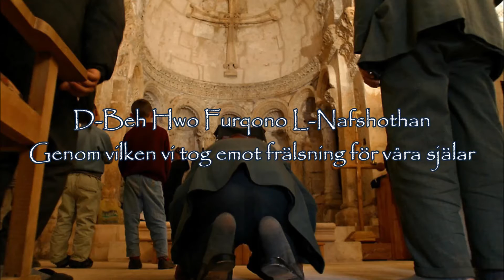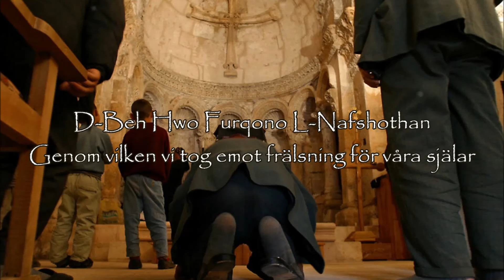Syrisk Ortodox Hymn - Sogdinan La Slibo (Vi bugar för korset)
En syrisk-ortodox långfredagshymn sjungen av mor Afrems kör i Wiesbaden, Tyskland. / A Syriac Orthodox Holy Friday hymn sung by the choir of Mor Afrem in Wiesbaden, Germany.